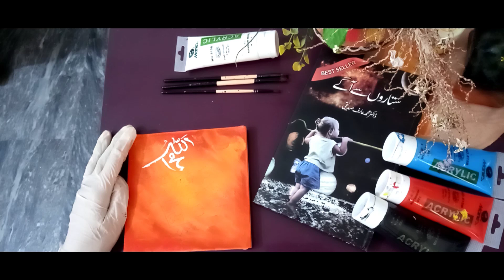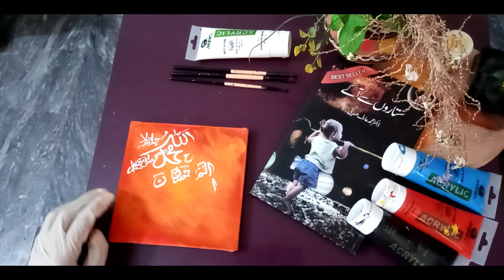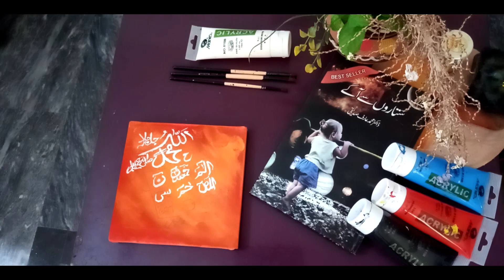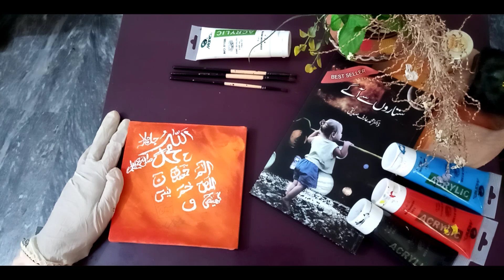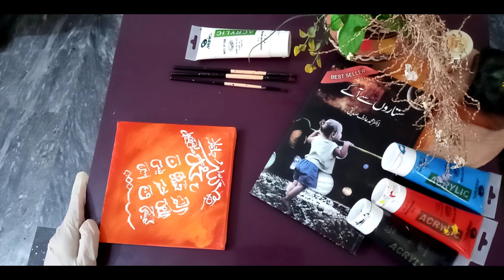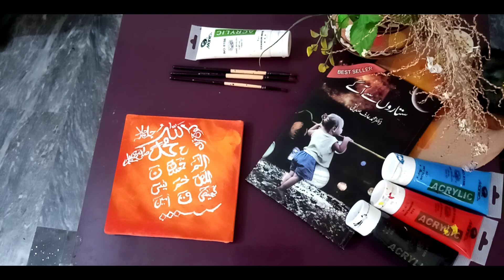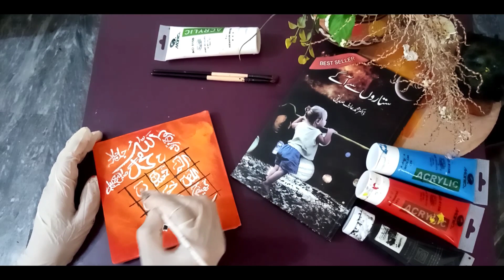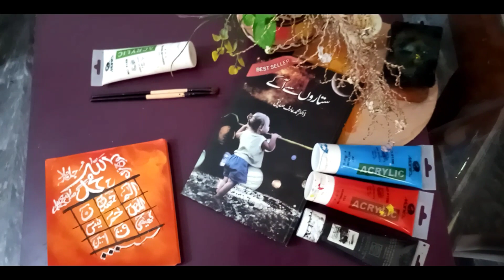HOW to write modern calligraphy for beginners 🖌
Assalam_o_alikum!
Here is today's an other video about calligraphy.

sana Calligraphy uploads he beautiful arabics calligraphy videos.

what is arabic calligraphy?

Arabic calligraphy is the artistic practice of handwriting and calligraphy based on the Arabic alphabet. It is known in Arabic as khatt (Arabic: خط), derived from the word 'line', 'design', or 'construction'.[1][2] Kufic is the oldest form of the Arabic script.

From an artistic point of view, Arabic calligraphy has been known and appreciated for its diversity and great potential for development. In fact, it has been linked in the Arabic culture to various fields such as religion, art, architecture, education and craftsmanship, which in return have played an important role in its advancement.[3]

Although most Islamic calligraphy is in Arabic and most Arabic calligraphy is Islamic, the two are not identical. Coptic or other Christian manuscripts in Arabic, for example, have made use of calligraphy. Likewise, there is Islamic calligraphy in Persian or the historic Ottoman language.
The Arabic alphabet is known to be used by one of the most widely used language scripts in the world. Many scholars believe that the alphabet was created around the 4th century CE.[4] The alphabet consists of 28 letters written from right to left. Each letter can be written in four ways, depending on where the letter is placed in a sentence. These four locations are also known as initial, medial, final and isolated.The pens used for Arabic calligraphy vary from Latin calligraphy. The tools used for calligraphy are different assortments of pens and calligraphy ink. The most common calligraphy pen used is Qalam.[5]

Khamish pen
The Khamish pen also known as a reed pen is used by Arab, Turkish, and Iranian calligraphers. The reed of the pen is grown along rivers. Although this pen has been used for over 500 years, preparing the pen is a lengthy process.

hanum

Java pen
The Java pen is known for the tool's hardness and ability to create sharp edges. The pen is good to use for small scripts.

Handam pen
The Handam pen consists of the same strength that the Java pen has. The pen is good to use for all kinds of scripts.

Celi pen
The Celi pen is used for large writing in Arabic calligraphy. These pens are made from hardwood and cut and drilled.

Popular scripts
The two most popular scripts used for Arabic calligraphy are Kufic and Naskh. Kūfic was derived from Iraq and initially used for inscription on stone and metal. Naskhī originated from Mecca and Medina. The script is used as a cursive script, for example on papyrus and paper.

Other scripts
The Thuluth and Nasta'liq and Diwani script are other scripts used for Arabic scripting.

The Thuluth script used during the medieval times is known as one of the oldest scripts to exist. The script was used on mosques and for Quranic text due to the appearance of the text.

The Nasta'liq script is used more for Persian than Arabic scripting. Because of the upward slant to the left,[6] the script is seen as different from the other scripts. The cursive look creates an elegant look when creating.

The Diwani Script was created during the Ottoman era. The lining and lettering of this script creates a sense of closeness when writing. Due to this reason, it's difficult to read since the letters intertwine.

Typography
Arabic calligraphy serves as a major source of inspiration for Arabic typography. For example, the Amiri typeface is inspired by the Naskh script used at the Amiri Press in Cairo.[8]

The shift from Arabic calligraphy to Arabic typography presents technical challenges, as Arabic is essentially a cursive script with contextual shapes.

calligraphy writing
calligraphy for beginners
islamic easy calligraphy
islamic name calligraphy
how to Arabic fonts
how to arabic writing
how to Arabic calligraphy

islamic name calligraphy
islamic easy calligraphy
calligraphy for beginners
calligraphy writing